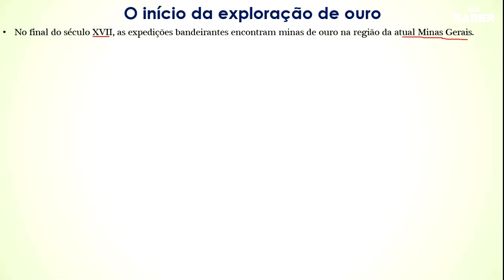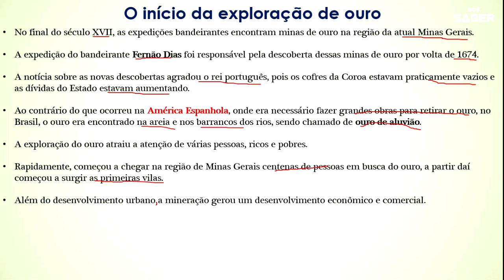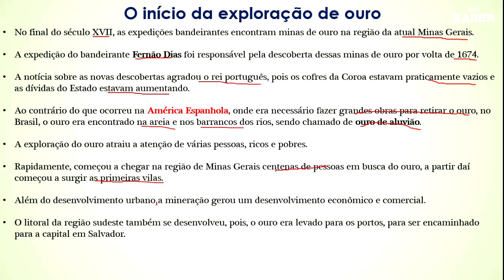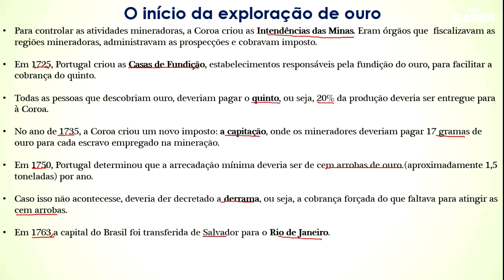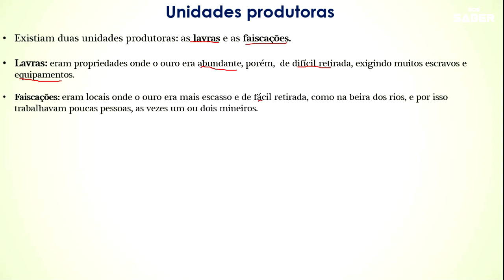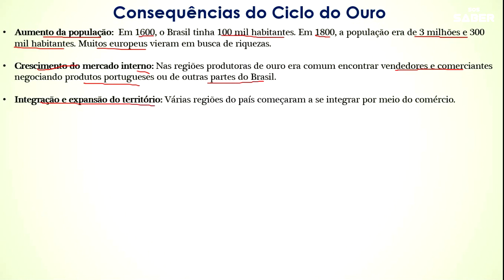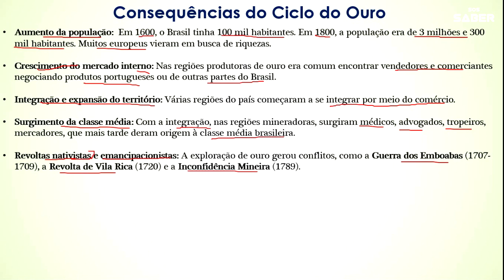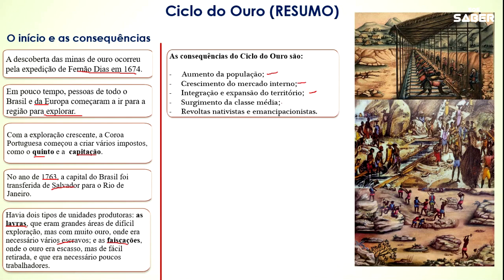História do Brasil - Período Colonial (1530-1822) - Aula 13 - Ciclo do Ouro (NOVA)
➤ Nessa vídeo aula iremos aprender sobre o Ciclo do Ouro no período Colonial, iremos destacar o início da exploração, as unidades produtoras e as consequências do Ciclo do Ouro.

➤ Compre a APOSTILA DIGITAL HISTÓRIA DO BRASIL do Canal SOS SABER, ajude nosso Canal e acompanhe as vídeo aulas pela apostila! (acesse o link do PagSeguro UOL Mais detalhes no final da descrição!

Você ajudará a gente a melhorar nossas vídeo aulas e produzir mais conteúdo.

(Aqui você pode saber mais sobre a gente, ficar informado, saber das dicas e muito mais)

➤ MAIS DETALHES SOBRE A APOSTILA: Ao comprar a apostila digital, além de você ter um conteúdo atualizado, objetivo e de fácil entendimento, você estará ajudando nosso canal a desenvolver cada vez mais materiais, vídeo aulas e muito mais.
LEMBRE-SE A APOSTILA É DIGITAL (formato em PDF).
Em breve, disponibilizaremos em EPUB e MOBI (assim que disponível enviaremos a todos que compraram em PDF). Se você está estudando para ENEM, ENCCEJA ou qualquer outro vestibular, ou até mesmo para dar aquele reforço no Ensino Médio, ESSA APOSTILA É PERFEITA PARA VOCÊ!

Nesta apostila, abordaremos os principais episódios da nossa história, e para melhorar o aprendizado, dividiremos este livro em 4 unidades.

UNIDADE 1: Abordaremos o Período Pré-Colonial (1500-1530) e o Período Colonial (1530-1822), que inclui a chegada dos portugueses ao Brasil, o processo de Colonização, a escravidão, a economia, as Revoltas Nativistas e Emancipacionistas e a Independência do Brasil.

UNIDADE 2: Aprenderemos sobre o Primeiro Reinado (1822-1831), o Período Regencial (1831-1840) e o Segundo Reinado (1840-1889), isso abrange a crise do Primeiro Reinado, a Abdicação de D. Pedro I, as revoltas regenciais, o governo de D. Pedro II e o fim da monarquia.

UNIDADE 3: Vamos aprender sobre a República Velha (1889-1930) e a Era Vargas (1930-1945). abrangendo a Constituição de 1891, a economia, a Política do Café com Leite, o Governo Provisório, a Constituição de 1934 e a renúncia de Getúlio Vargas.

UNIDADE 4: Aprenderemos sobre a República Populista (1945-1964), a Ditadura Militar (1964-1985) e a Nova República (a partir de 1985), que inclui o governo de Dutra, Getúlio Vargas, Juscelino Kubitschek, Jânio Quadros e João Goulart. Inclui-se também a política e economia durante o Regime Militar, a volta da democracia, a Constituição de 1988 e os governos de José Sarney até o governo de Michel Temer.

Se você gostou, acesse o link direto do PagSeguro, sua compra estará protegida e assim que seu pagamento for aprovado enviaremos via e-mail! PARA COMPRAR, acesse o link do Pague Seguro UOL